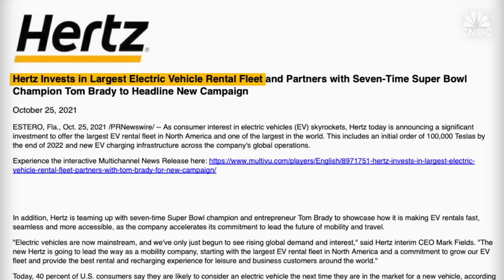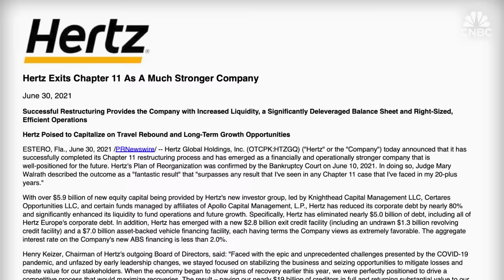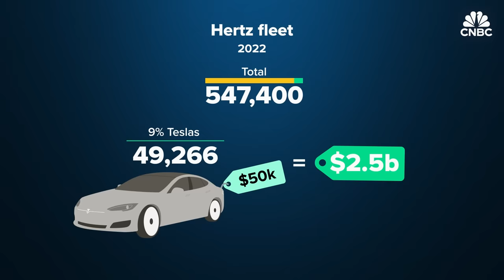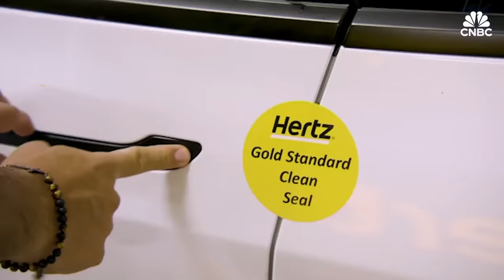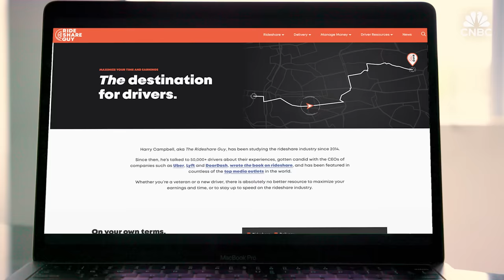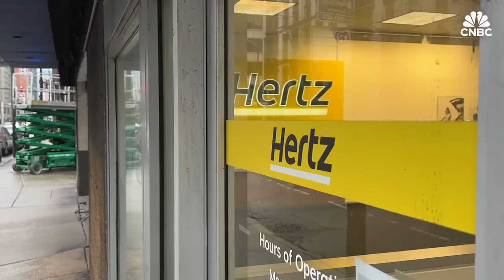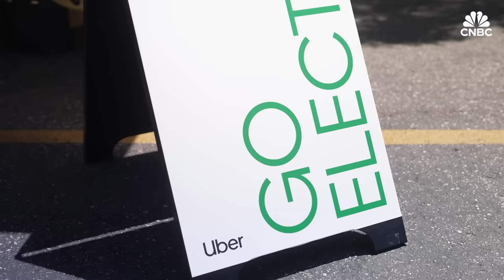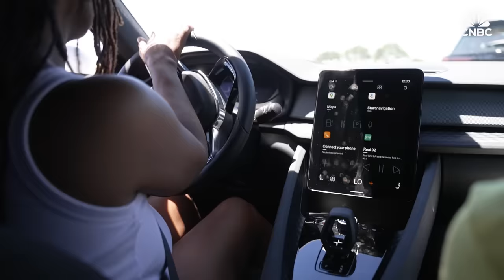Why Hertz’s Bet On Tesla Isn’t Paying Off In The U.S.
In October 2021, Hertz publicly announced it intended to buy 100,000 Tesla vehicles. Newly emerged from bankruptcy, Hertz had a bold plan to lead the EV revolution in car rental. Shares of Hertz soared, as did Tesla’s - its market value hit $1 trillion. First mover advantage aside, it would help Hertz distinguish itself in an industry plagued by commoditization. But only a couple of years in, the rental company’s EV strategy is facing some serious challenges: pricing troubles, skyrocketing repair costs and low resale values. Meanwhile big rental rivals are holding back on EVs.  Hertz’s investors are divided over what to do next: either kill, or at least pause the EV initiative, or try to find a way to make it work. Meanwhile, the company is planning to reduce the share of Tesla vehicles in its fleet and buy more from other automakers.

Chapters:
1:38 - Chapter 1 - A bold bet
7:07 - Chapter 2 - What went wrong
11:21 - Chapter 3 - Fork in the road

Producer: Robert Ferris
Editor: Darren Geeter
Animation: Mallory Brangan
Senior Managing Producer: Tala Hadavi
Additional footage: Getty Images
Additional sources: Enterprise, Auto Rental News, Avis, Tesla, Deutsche Bank